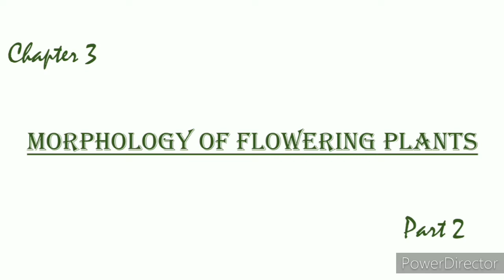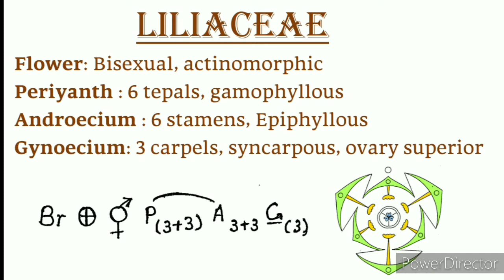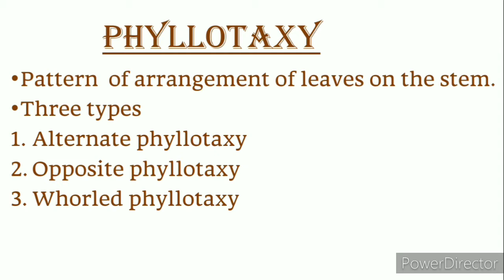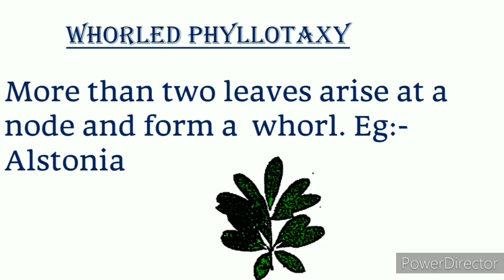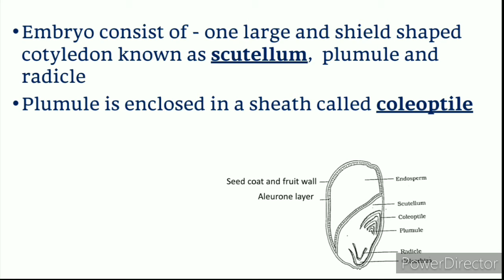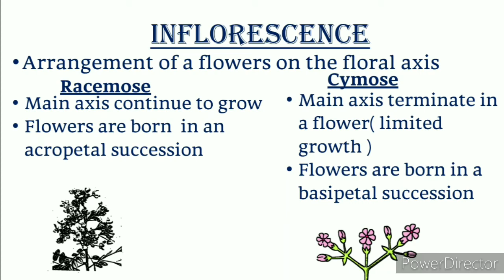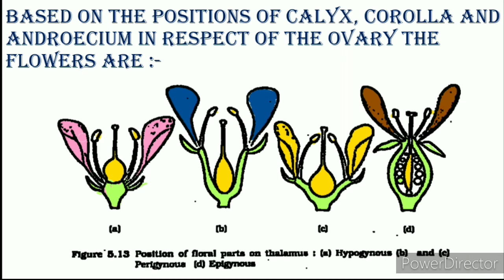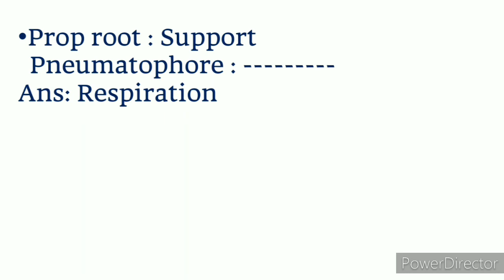plusonebotany improvement/say# plus one botany improvement exam preparations chapter 3 in malayalam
Plus one botany third chapter morphology of flowering plants improvement exam preparations in malayalam
Plus one botany improvement exam.